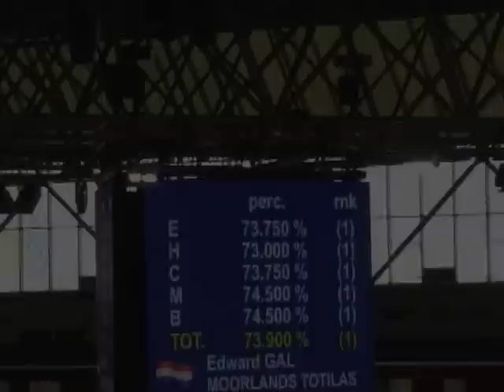Edward Gal Totilas Intermediare I Jumping Amsterdam 2008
Edward Gal and 8-year-old stallion Moorlands Totilas (Sire: Gribaldi) in Intermediare I test at Jumping Amsterdam January 26, 2008. Score 73.90%. Dressage Stallion Hengst Horse Paard Cheval